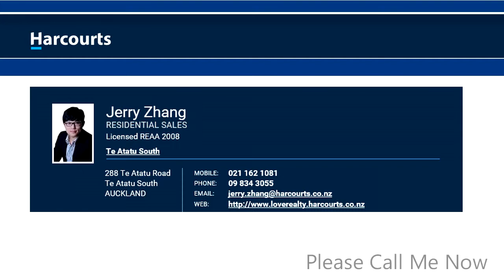32 Kirrie Ave